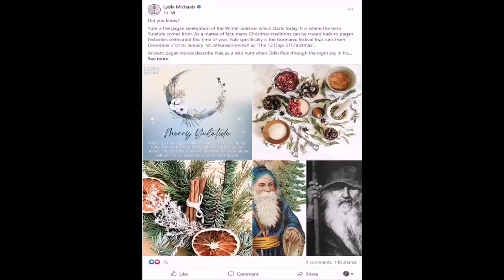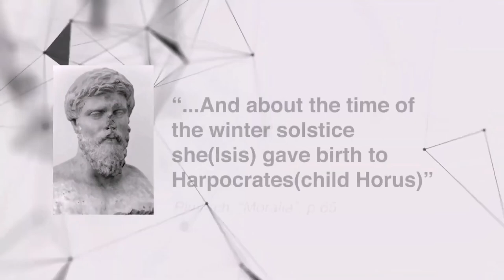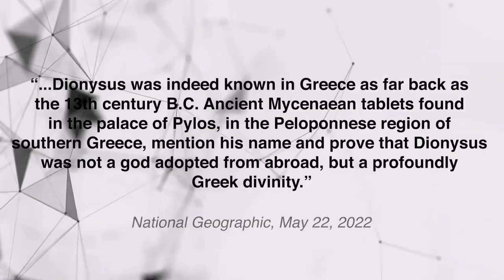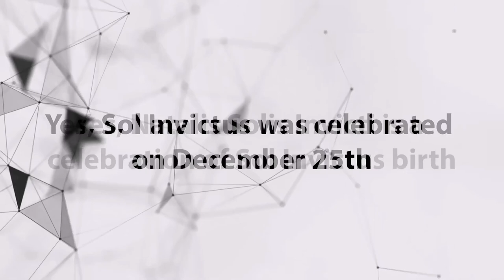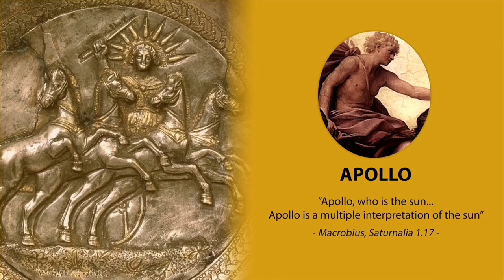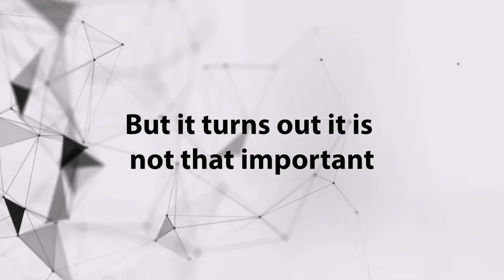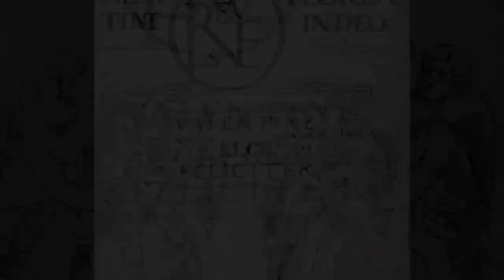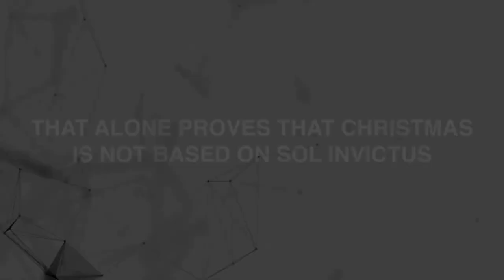Ang Christmas ay Pagano? SOL INVICTUS=CHRISTMAS?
This is the Taglish version of Lamdag sa Kamatuoran " Is Christmas pagan" video andI wanna give thanks to sir Chester Kent Vacalares of Lamdag sa Kamatuoran for allowing us to Republish their video in tagalog-english editionThis is not for content and but for another view and perspective in regards to the Christmas issue - Bisaya edition(Original)And pls subscribe to their Yt channel